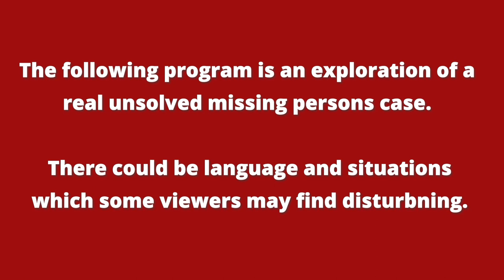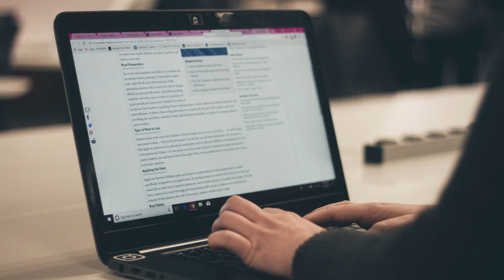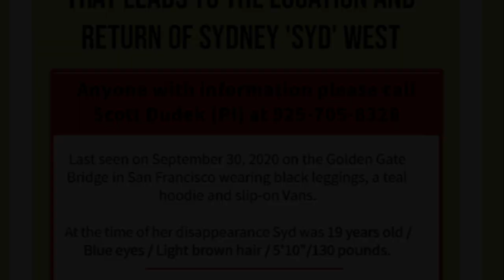Sydney West- fog, golden gate, and a missing women in SF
Sydney West

19 female Sydney West was last seen in San Francisco, California on September 30, 2020.  The college freshman had taken a pause from her classes at UC Berkeley to recover from a recent concussion.  Her last known sighting was at the Golden Gate bridge in the early morning hours, unfortunately the cameras were obscured by fog and smoky haze.

@LastSeenYT  c.2022 3FatesFilms